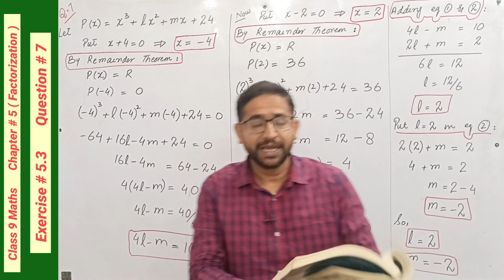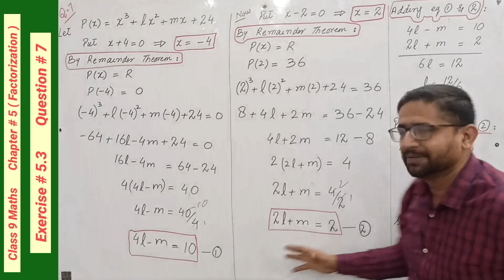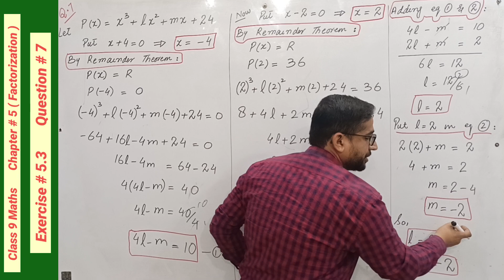Class 9 Maths chapter 5 Exercise 5. 3 Question # 7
This math video is of " Class 9 Maths Chapter 5 Exercise 5. 3 Question # 7, including concepts of Remainder Theorem and is helpful for students who face difficulties in  maths online lectures of 8th class math solution. If you do proper practice of maths online lecture or your math work you'll say math is fun.